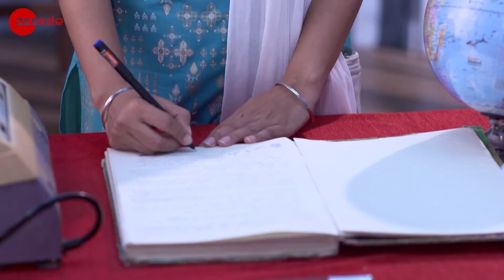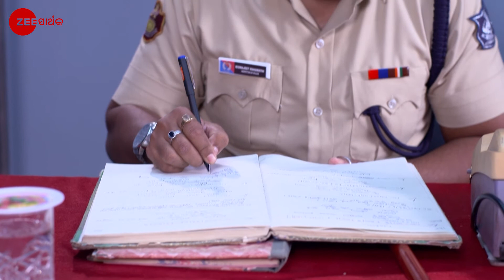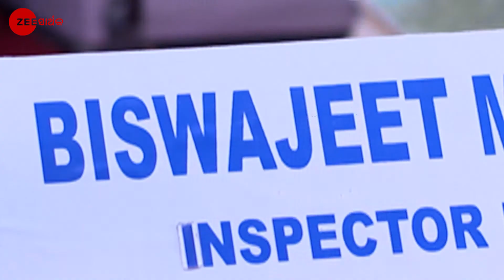Bijayinee - Odia TV Serial - Full EP 96 - Zee Sarthak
Stuti lies to Dinabandhu about the person who paid the hospital expenses. Later, Stuti refuses to withdraw the police complaint against Indrajit despite Biswajeetâ€™s insistence.

Show Name : Bijayinee
Producer/Star Cast : Sagar Mohanty, Badal Mohanty,
Episode No : 96

The show revolves around Stuti, an MLA, who attempts to help Durga’s daughters, Devi and Radhika, take revenge against Indrajit. Will they succeed in their mission?